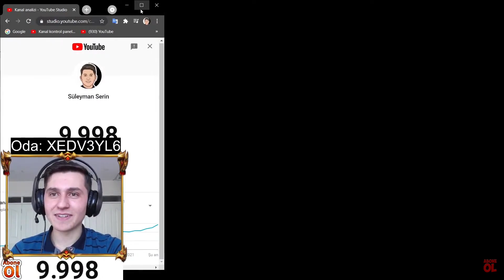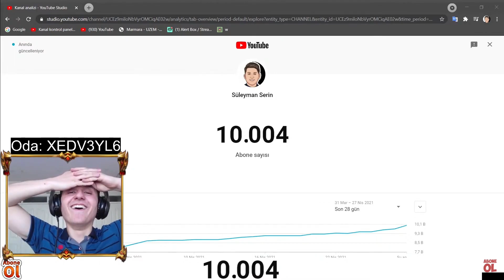10.000 ABONE ÖZEL 10 TANE PLAY KOD ÇEKİLİŞİ VAR💎(Duyuru📢) Brawl Stars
Dün itibariyle 10.000 aboneye ulaştım. Brawl stars kod çekilişi yapıyorum. Canlı yayında 10 tane play kod dağıtacağım. Saatler kurulsun pusuda bekleyin rekor çekilişe rekor katılım yakışır. ☠☠

Ben Süleyman, burada her  yeni ve eğlenceli bir Brawl Stars videosu

👑BAĞLANTILAR👑
🥇Üst kulüp: Süleyman YTB
🥈Alt kulüp: Süleyman YTB 2